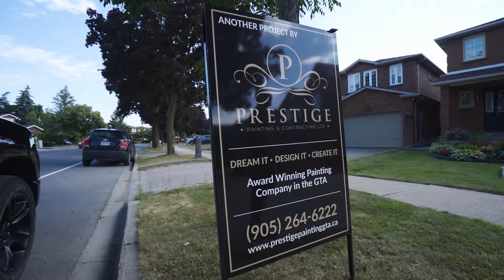Project Brownridge | Complete | Prestige Painting & Contracting Ltd.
Prestige Painting & Contracting is an award winning painting company in the GTA! Get in contact with us for all your interior & exterior painting needs!

⚜️Prestige Painting & Contracting LTD
⚜️ Award Winning Painting Company in the GTA!